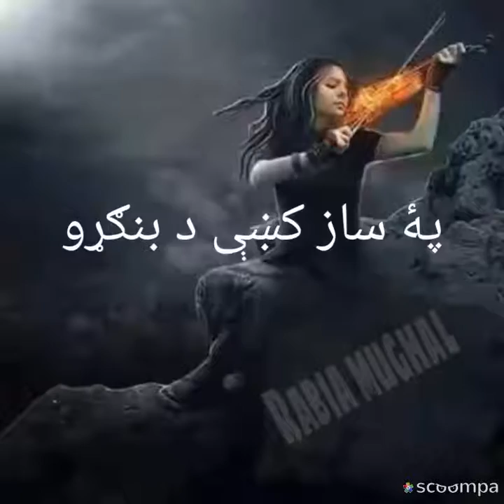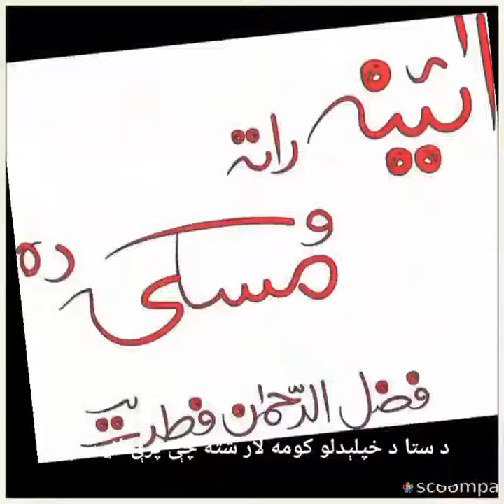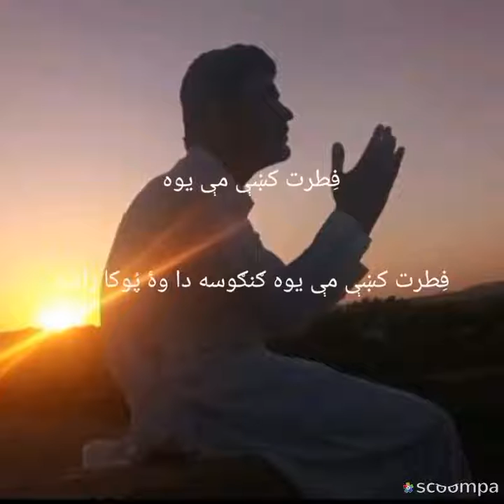د حافظ کامران پۀ اواز زما څو شعرونه زمزمه